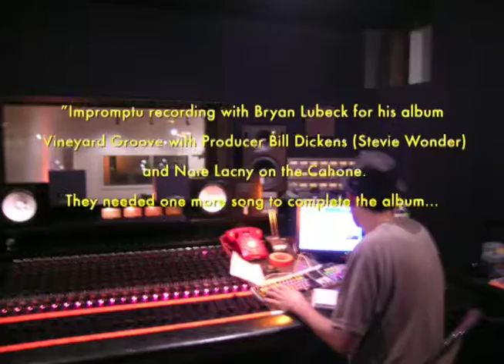Studio Recording of Twilight Groove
The comperable Bill "the buddah" Dickens picks up the guitar in an impromptu moment at Key Club Recording Studio while we we finishing up the "Vineyard Groove" CD.   We were one song short and Bill and I came up with this in an instant and laid down the track in 1 take (with one tiny punch in).   Here's the moment caught on video - myself (30 lbs heavier :) ) and Bill on guitar with Nate Lacny on the Cahone...